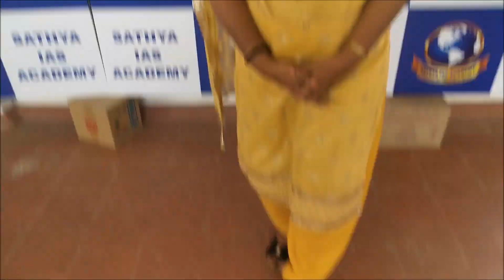M DHIVYA, Successful Student of Sathya IAS Academy in TNPSC Group 2 Exam 2019.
திவ்யா. சத்யா ஐ.ஏ.எஸ் அகாடெமி மாணவி. நாமக்கல் மாவட்டம் திருச்செங்கோடு அருகே உள்ள சீத்தாராம்பாளையம் என்ற கிராமம். தந்தை லாரிகளுக்கு பெயிண்ட் அடிக்கும் பட்டறை நடத்திவருகிறார். தாய் குடும்பத்தை கவனித்துக்கொள்கிறார். தான் எதிர்கொண்ட முதல் தேர்வான டி.என்.பி.எஸ்.சி குரூப் 2 தேர்வில் வெற்றிபெற்று தற்போது அரசு அதிகாரியாக பொறுப்பேற்கவுள்ளார். இவரது குடும்பத்தில் முதல் தலைமுறை அரசு அதிகாரி என்பது குறிப்பிடத்தக்கது.

Dhivya. Successful Student of Sathya IAS Academy in TNPSC Group 2 Exam. He belongs to the village Sitharampalayam near Tiruchengodu, Namakal District. Her Father is running Lorry Painting Workshop. Mother is Homemaker. She passed in the very first attempt in which she faced TNPSC Group 2 Exam. Most important notable feature is She is the First Generation Government Officer in her family.

@SATHYA IAS ACADEMY ​